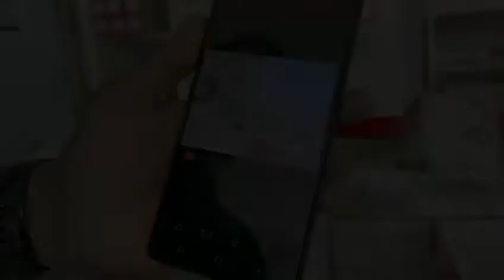Hikvision Solar Camera 4G Demo- DS-2XS2T41G0-ID/4G/C04S05